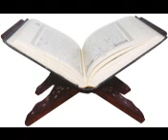സൂറത്ത് റൂം പാര്‍ട്ട്‌ 1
ഖുര്‍ആന്‍ പഠനം
പ്രഭാഷണം  അബ്ദുരഹൂഫ് മദനി